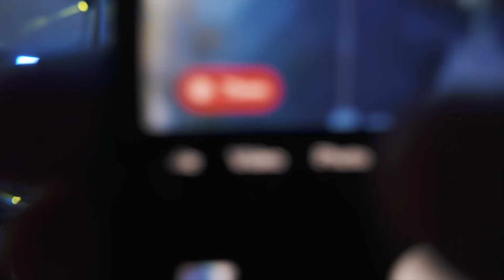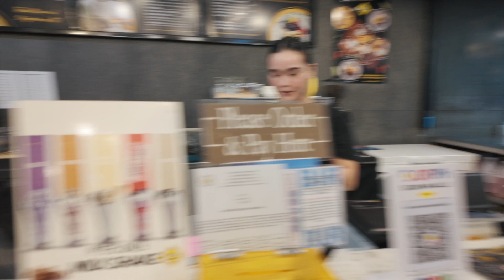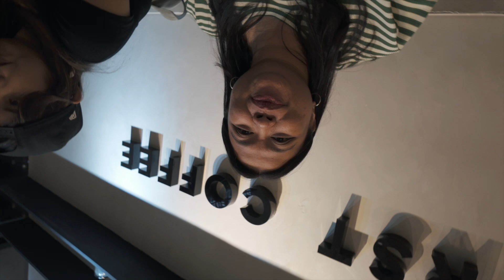Backstage Pass ep.53 || Mojofly gig @ Festival Mall